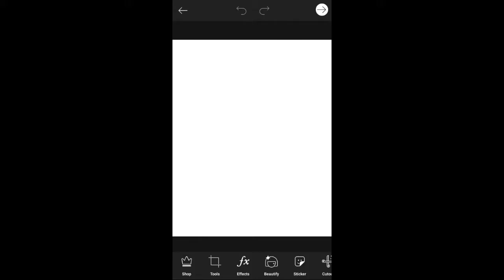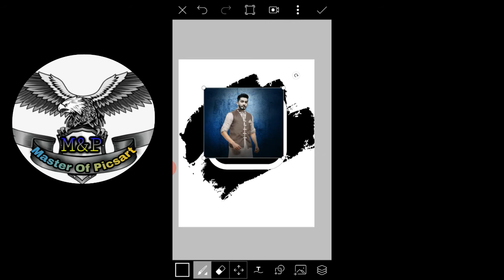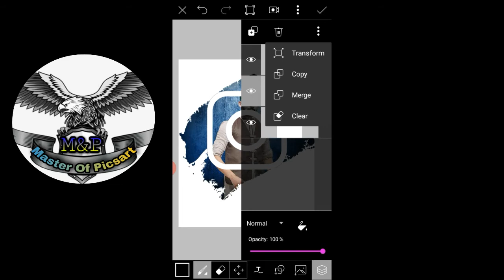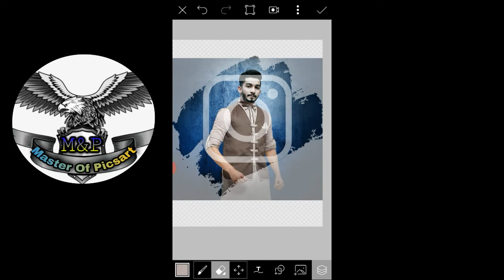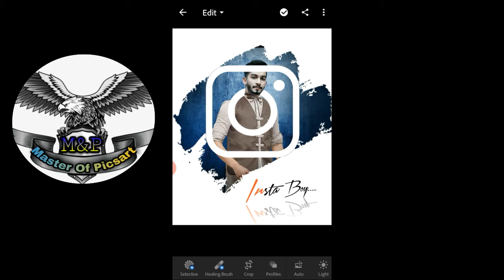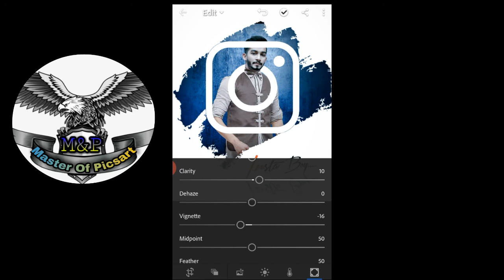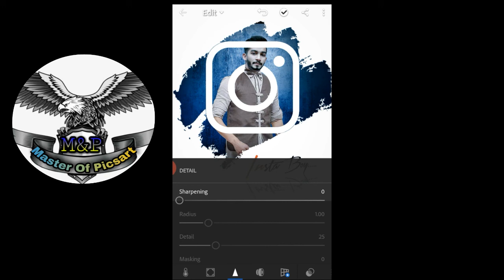PicsArt Instagram Splash Effect Photo Editing !! PicsArt Splatter Effect editing full 2020 video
MASTER.OF.PICSART

MASTER.OF.PICSART

MASTER.OF.PICSART